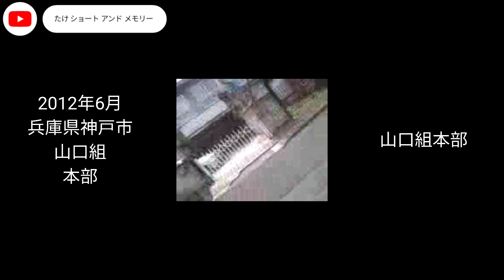神戸護国神社 画像(ガラケー)＋動画(ガラケー)＋音楽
兵庫県